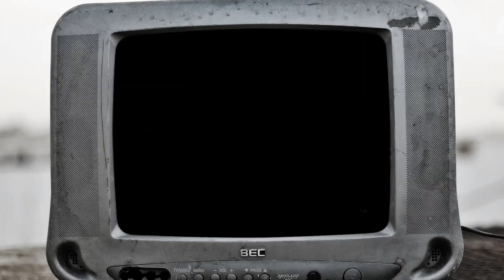TOT CE E GREȘIT CU RESIDENT EVIL 8 VILLAGE!